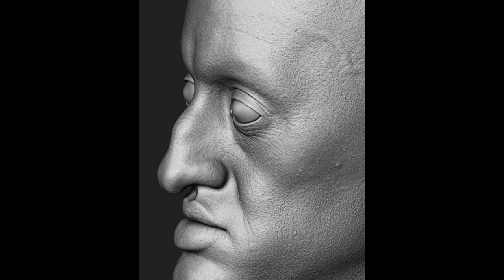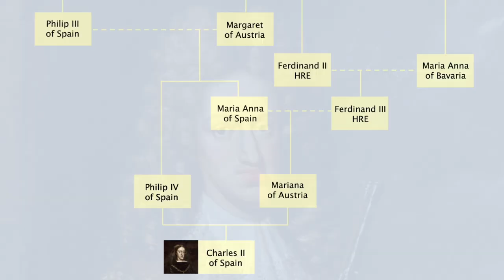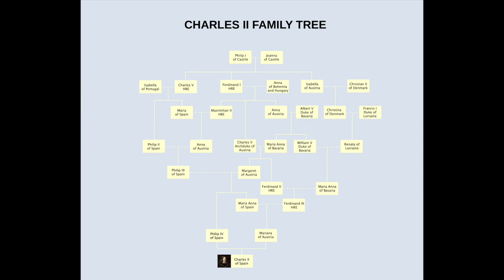The Tragic Result of The Habsburg Inbreeding | Charles II of Spain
Today we're taking a closer look at the tragic result of the Habsburg inbreeding. Charles II of Spain was the last one of the Spanish Habsburgs to rule Spain. He was one of the most inbred Habsburg with a remarkable Habsburg jaw. His death resulted in the war of Spanish succession and gave the house of Bourbon the chance to rule in Spain until today .

At Back To History I share my passion for historical figures and topics.